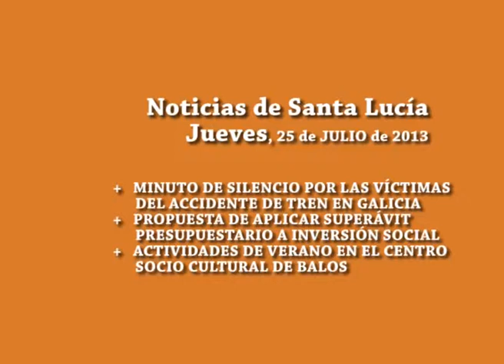INFORMATIVO SANTA LUCIA WEB 25 07 2013